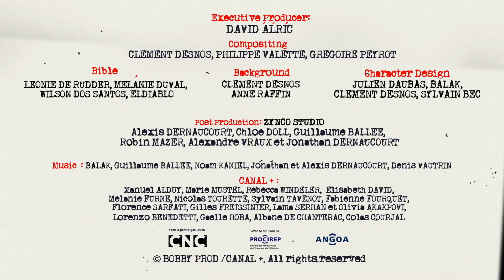WILSON NO QUIERE DEJAR A CHUCK | Mejores Momentos Les Kassos en Español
WILSON no quiere dejar a Chack y Chack quiere olvidar lo ocurrido… 😭

Aunque digamos que a Wilson Chack le ha dejado huella...

¿QUIERES VER MÁS VÍDEOS COMO ESTE?

LES KASSOS
La crisis no perdona a nadie. Ni siquiera a los personajes de nuestra infancia. Tanto es así que algunos de ellos incluso se han convertido en casos sociales. Afortunadamente para ellos, no todo está perdido, una trabajadora social valiente ha decidido investigar su caso. Ven a su oficina y asiste a sus charlas confidenciales con Aspegix y Grodebilix, Zizimir, Sandy, los Pitufos, Mr. Potato, Marius y Gigi, las tortugas Ninja y todos los Kassos que sufren en la mayor indiferencia.

Productores: David Alric y Xavier Steenman
Los autores: El Diablo, Balak, Mélanie Duval, Léonie De Rudder y Wilson Dos Santos
Directores: Balak, Alexis Beaumont y Rémi Godin